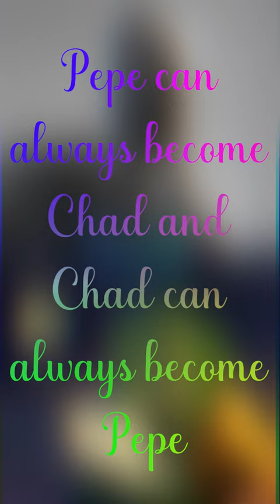Giga Chad VS Pepe Edit